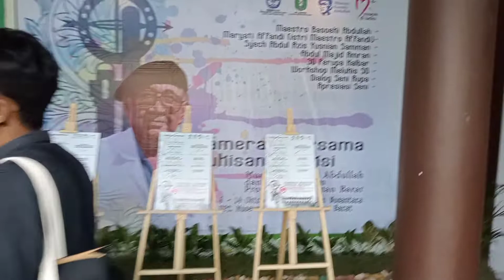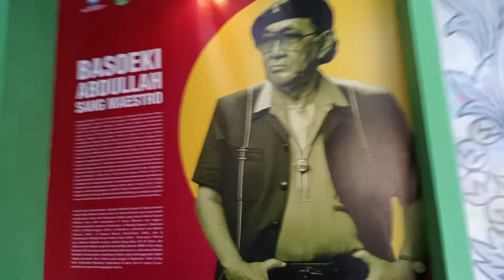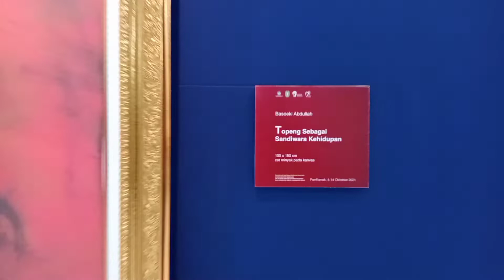Pameran Bersama Lukisan koleksi museum Basoeki Abdullah dan Perupa Kalbar Di-Museum Kalbar